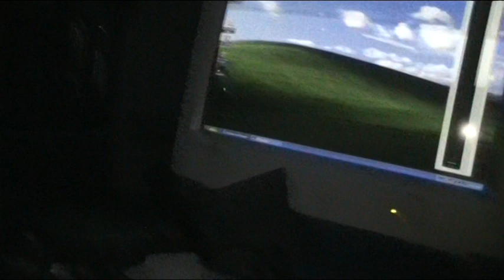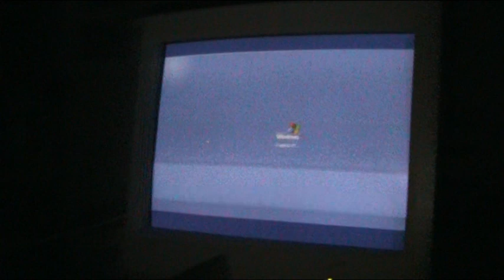Computercat Rakastaa GoldStar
Tyyne sanoo että intelis ei oo vääntöö, vaan menee athlon koneen pääle kehrään purr purr
tyyne on AMD fani